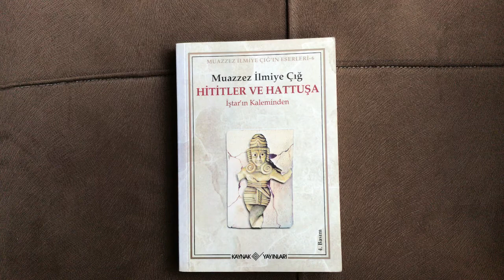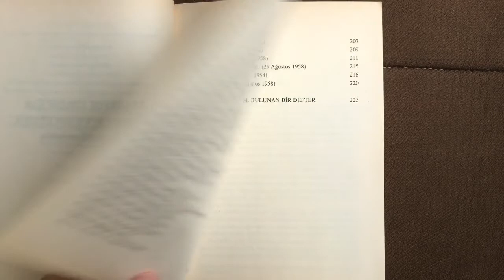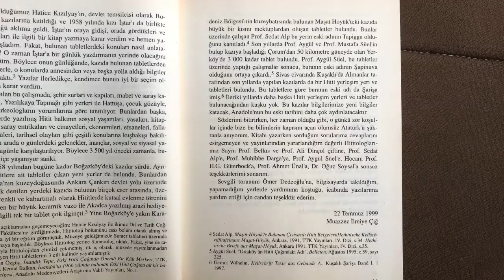Hititler ve Hattuşa İştar’ın Kaleminden - Muazzez İlmiye Çığ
Muazzez İlmiye Çığ, bu kitabında okuyuculara yepyeni ufuklar açıyor; Anadolu’nun ortasında en az 3500 yıl önce bir imparatorluk kurmuş olduğu halde çok az tanıdığımız Hititleri, akıcı bir anlatımla gözler önüne seriyor. Kitapta, Hititlerin başkenti Hattuşa’da bulunan ünlü Yazılıkaya, saray, tapınak ve şehir kapılarının kalıntıları gözler önünde canlandırılmakta, kazılarda çıkarılan kırık dökük çiviyazılı tabletlerin, binlerce yıl önceki insanların yaşamı hakkında nasıl yeni sayfalar açtığı ortaya konulmaktadır. Annesi Sumerolog Hatice Kızılyay ile Hattuşa’ya giden 14 yaşındaki İştar yazmış bunları; bulunan her yeni tabletten öğrendiklerini günlüğüne geçirmiş. İki ayı kapsayan bir günlükte, Hititlerin saray entrikaları, cinayetleri, kralların yıllıkları, fermanları, kanunları, mahkemeleri, Tanrıları, efsaneleri, fal ve sihirleri, çeşitli törenleri, aile yapıları, hastalık, doğum, evlenme ve boşanmaları, kitaplıkları, dil ve yazıların çözümü, müzik, dans ve içkileri hakkında bilgiler sunuluyor. Bu arada Hititlerden günümüze ulaşan gelenekler gösterilerek, o günlerle zamanımız karşılaştırılıyor. Bu kitapta, 3000 yıldan beri unutulmuş bir imparatorluğun kültürünü bütün yönleriyle bulacaksınız.